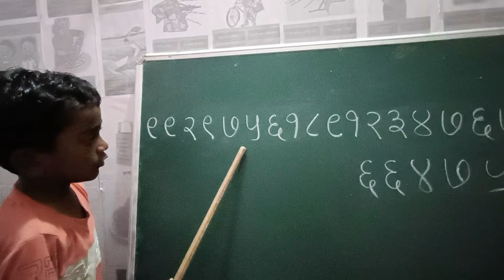पहिलीच्या वर्गात 27 अंकी संख्यावाचन? R M KALYAN